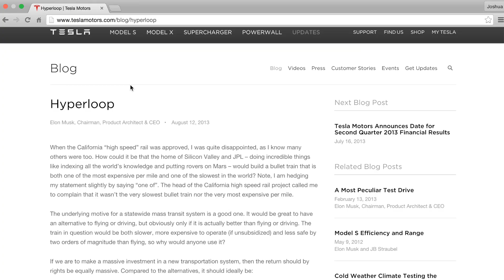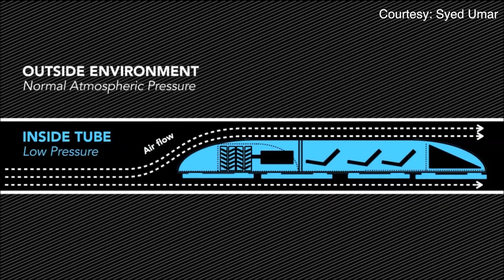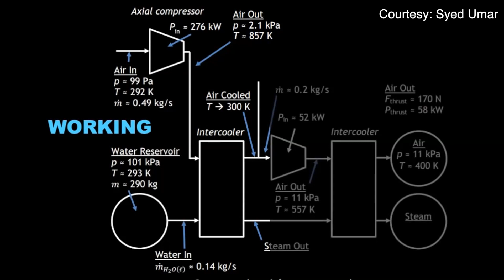What exactly is Elon Musk's Hyperloop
The 67 billion dollar California high-speed rail system is an old solution to an even older problem. In hopes of creating an innovative new way to move people in between San Francisco and Los Angles, SpaceX and Tesla CEO Elon Musk unveiled his own concept, the Hyperloop which he claims will be faster and more efficient.

Instead of attempting to develop, test and build the Hyperloop himself, Elon Musk made his ideas and research public, for anyone to use. The Hyperloop is now being developed by a handful of groups and testing is expected to begin in 2016.